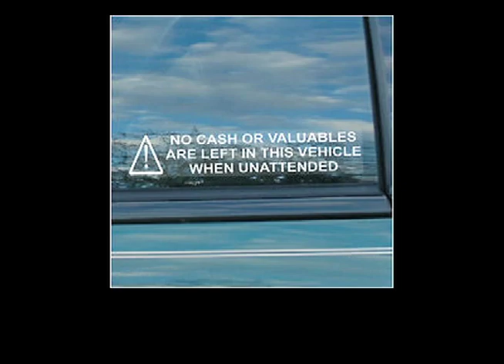Cop Beat - Car Prowling